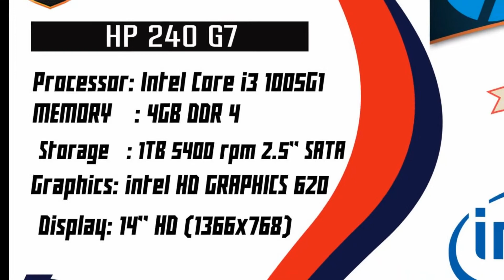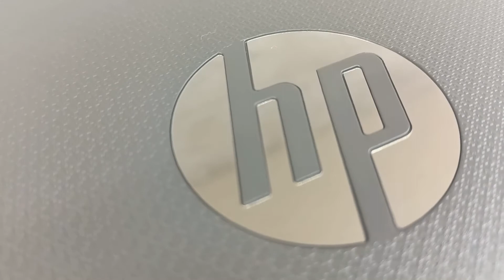Laptop Ini Jangan Diremehkan ❗| Unboxing HP 240 - G7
LAPTOPMURAHDISURABAYA SURABAYA ITCMEGAGROSIRSURABAYA TOKO LAPTOP JUARA KOMPUTER salah satu toko Laptop murah di Surabaya dengan harga murah dan berbagai merk dan type dengan alamat di ITC MEGA GROSIR SURABAYA Lantai 2 Blok K2 No.5 JL. GEMBONG No. 20-30 SURABAYA Untuk Map nya bisa mengikuti link berikut ini